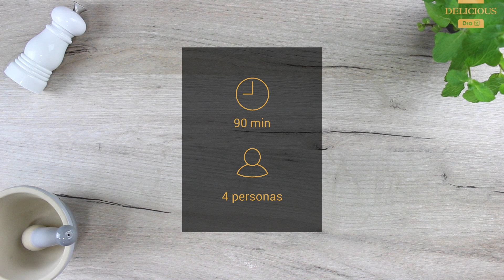Bombones de foie con frutos secos | DIA España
Bombones de foie con frutos secos